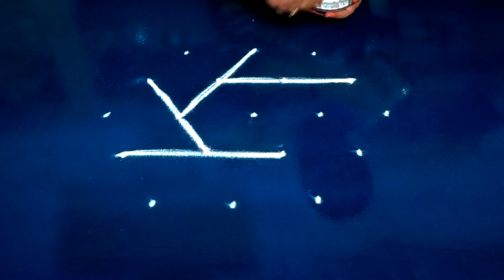Beautiful padi kolam with 5*3 dots 🌺 Traditional Friday Rangoli design